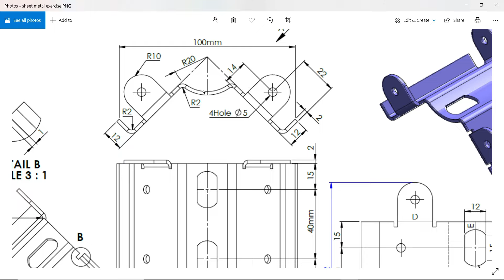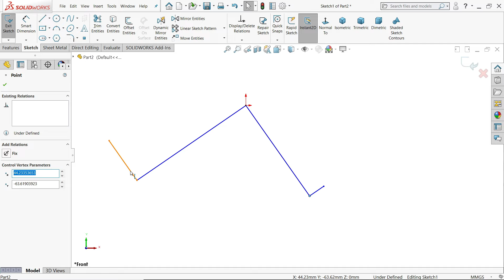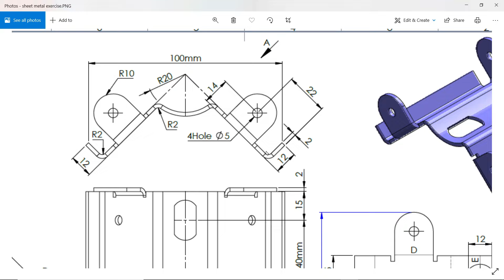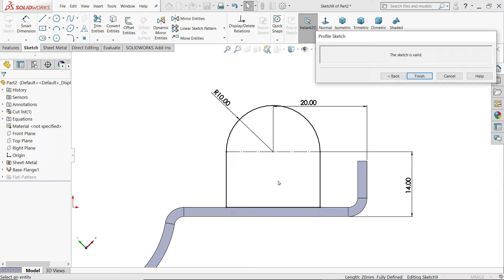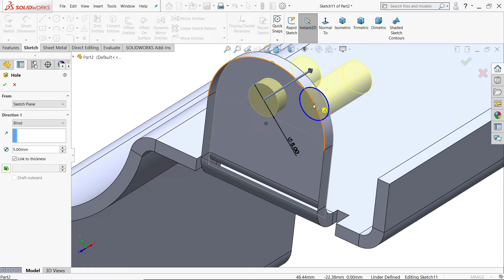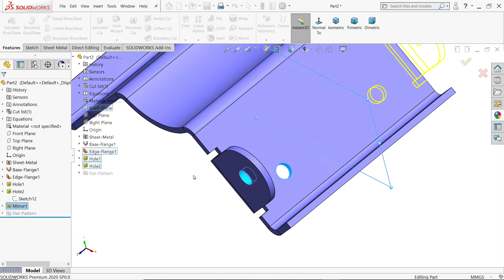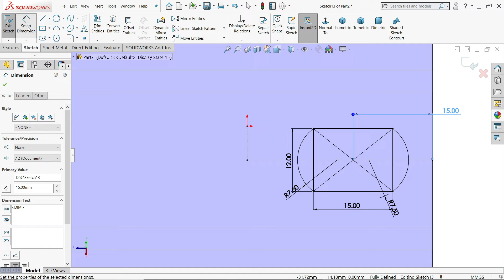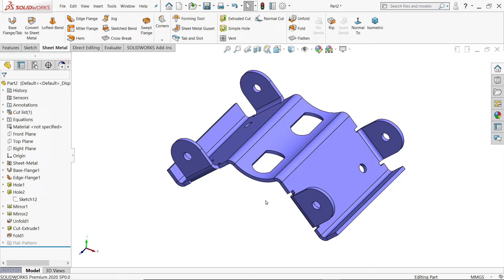SolidWorks Sheet metal Exercise Basic Features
we will learn below features in solidworks sheet metal.
1.Base Flange/Tab
2.Edge Flange
3.Hole
4.Mirror
5.Extruded Cut
6.Unfold
7.Fold
8.Flatten
8.Export DXF